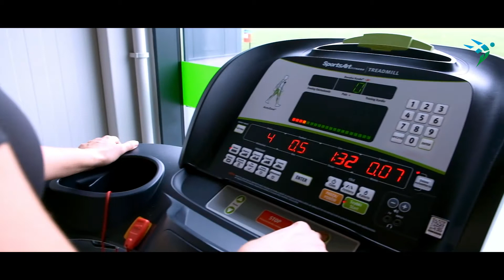Kondycja i praca z funduszy UE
Czy da się moc funduszy unijnych przekształcić na kondycję fizyczną? Tak, da się! I oto najlepszy przykład, jak środki pomocowe z Europejskiego Funduszu Społecznego wspierają mieszkańców Podkarpacia. Pani Monika z Mielca spełniła swoje marzenie życiowe pod okiem doświadczonego trenera pani Reginy.
"Moje szanse na lepsze jutro" to projekt realizowany z Europejskiego Funduszu Społecznego w ramach Regionalnego Programu Operacyjnego Województwa Podkarpackiego na lata 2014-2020 z działania 9.5 „Podnoszenie kompetencji osób dorosłych w formach Pozaszkolnych”. Jego celem było podniesienie, nabycie i wzrost kwalifikacji zawodowych u 510 uczestników projektu poprzez uczestnictwo w pozaszkolny formach kształcenia. Oferowane kursy umożliwiły uzyskanie uprawnień zawodowych w branży fitness o specjalnościach: instruktor fitness, trener personalny, instruktor kulturystyki.
Kursy odbywały się w klubach fitness na terenie województwa podkarpackiego. Zajęcia prowadzone były przez doświadczoną i wykwalifikowaną kadrę trenerską. Projekt został zrealizowany przez Firmę LOOTUS z Mielca.